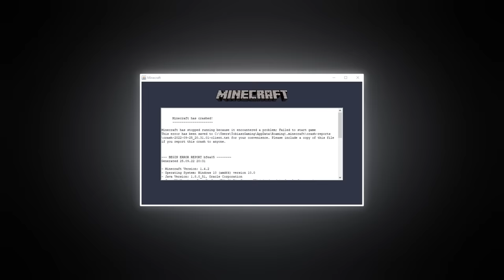Czy da się przejść Minecraft na Trybie Adventure?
Oto LINK 👆 do giga mocnego filmu - obejrzyj wstęp i sam się przekonaj! 🔥
Wspomniałem o nim na początku tego odcinka, bo jest to najbardziej hardcorowy film IRL jaki w życiu nagrałem i jest on już dostępny dla Was w jakości 4K 😎

Zrób to również na moim głównym kanale @TobiaszKopot, bo wtedy to już totalnie niczego przegapisz!

▸ 647,000